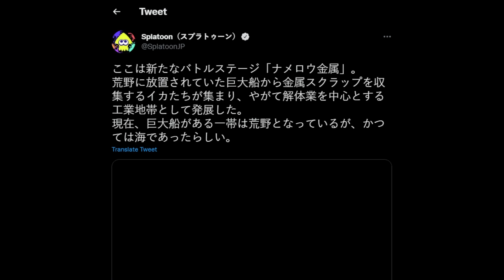This New Splatoon 3 Map Looks AMAZING!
A brand new stage was revealed for Splatoon 3, and here is literally everyone in the Splatoon community right now!